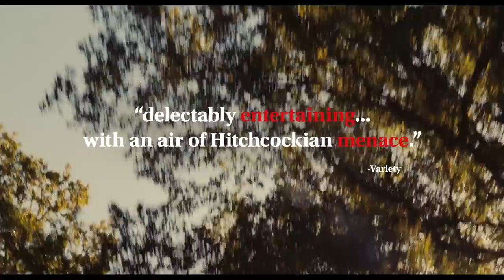The New Girlfriend Official Red Band Trailer 1 (2015) - Romain Duris, Anaïs Demoustier Movie HD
The New Girlfriend Official Red Band Trailer (2015) - Romain Duris, Anaïs Demoustier Movie HD

A young woman makes a surprising discovery about the husband of her late best friend.